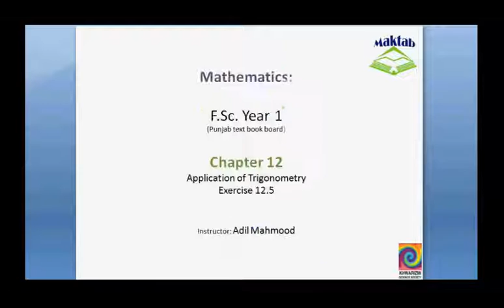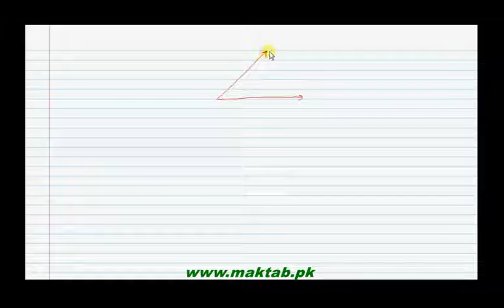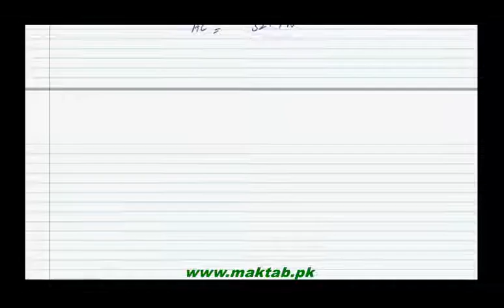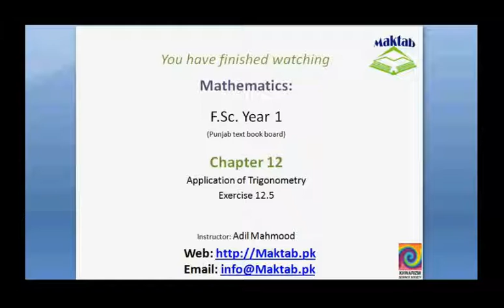FSc Math Book1, CH 12, LEC 16: Solution of Oblique Triangle Case-ll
This video lecture from Applications of Trigonometry (F.Sc.first year Mathematics) covers: detailed discussion on the solution of oblique triangle when two sides and one angle are given (case-ll).Find more e-learning material and educational video lectures in Urdu at maktab.pk. These videos are free to use for promotional and commercial purpose by keeping the credits to Maktab.